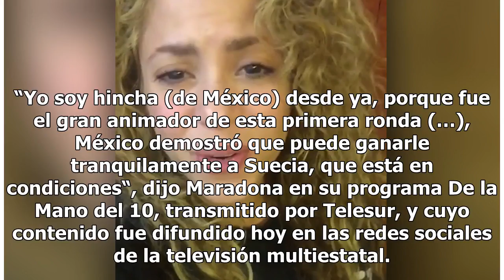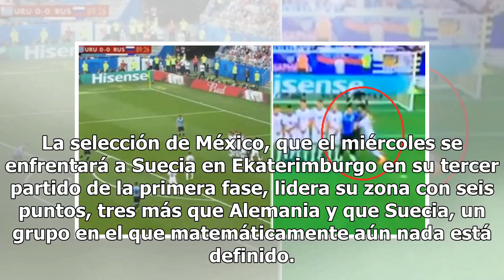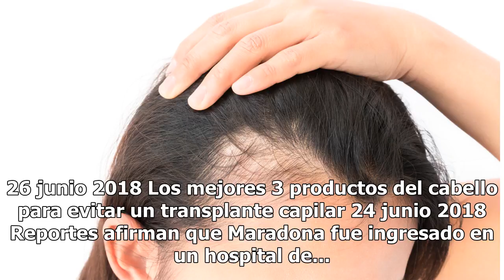Maradona se declara abiertamente hincha de la selección mexicana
CARACAS, Venezuela- El exfutbolista Diego Armando Maradona revisó la labor que tuvieron las selecciones latinoamericanas el fin de semana en la Copa del Mundo y exaltó la labor del equipo mexicano, declarándose “hincha” del ‘Tri’. “Yo soy hincha (de México) desde ya, porque fue el gran animador de e...